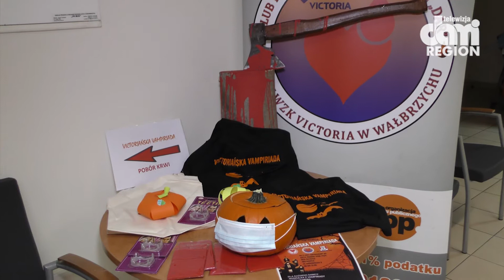"Victoriańska Vampiriada"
Klub Honorowych Dawców Krwi przy WZK Victoria w Wałbrzychu zorganizował pomysłową akcję aby przyciągnąć dawców krwi.